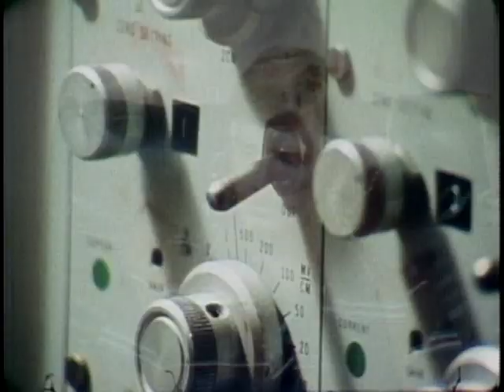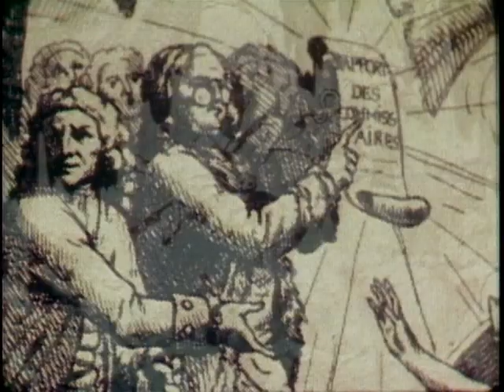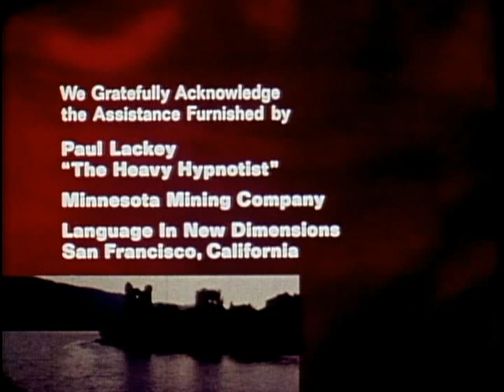217 - In Search of Hypnosis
217 - In Search of Hypnosis
Airdate: March 9, 1978
Director: Unknown
Writer: Robert S. Fiveson

A look back at the great scientist Mesmer, whose hypnotic techniques are being used in modern surgery, teaching, and police investigations.
(See also '113 - In Search of Learning ESP')